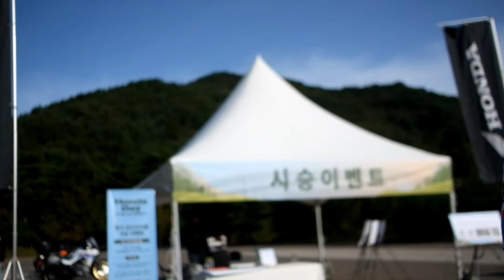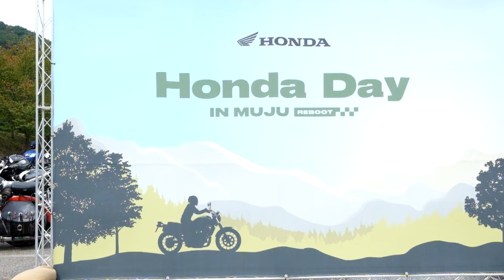2023 혼다데이 비하인드컷